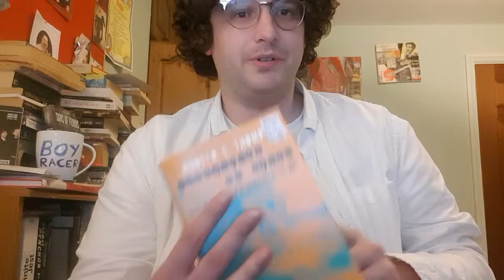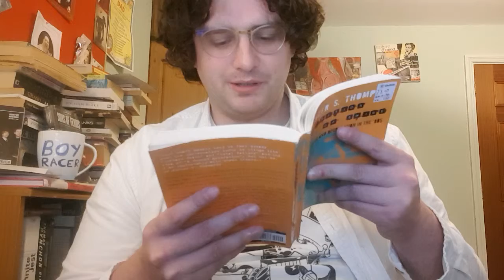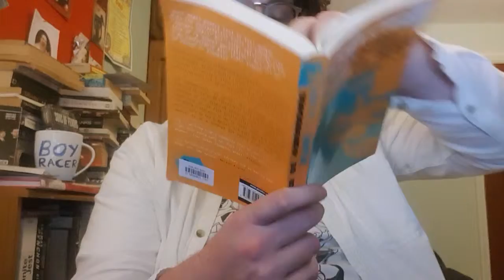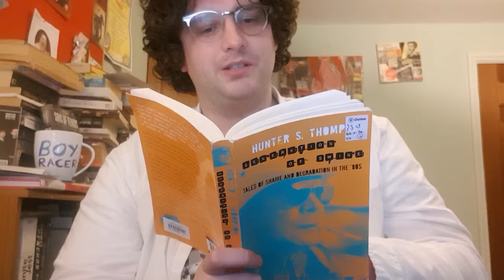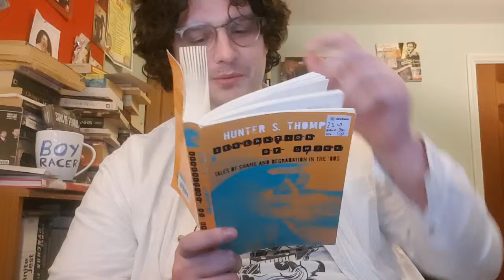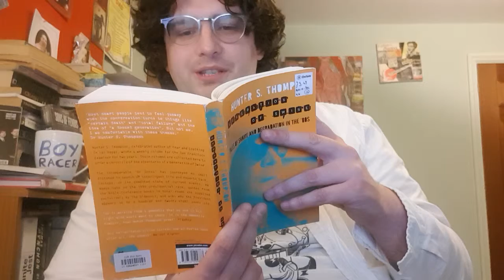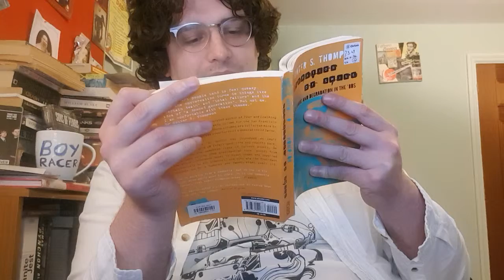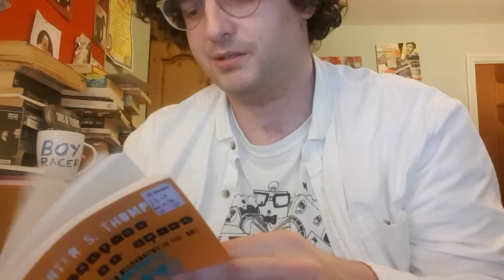Burning book truths vlog 2 - hunter s thompson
Last dance of dumb town
Feat terrible accents